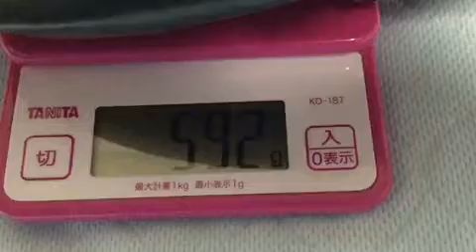グローブ紹介ミズノプロビッグmビューリーグZETTプロステと重さ比較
ミズノプロビッグmミズノプロ今のランバードの製品時代より皮質がとてもいいです。ZETTのプロステータスと重さを比較して見ました